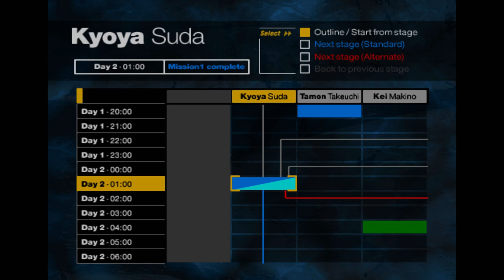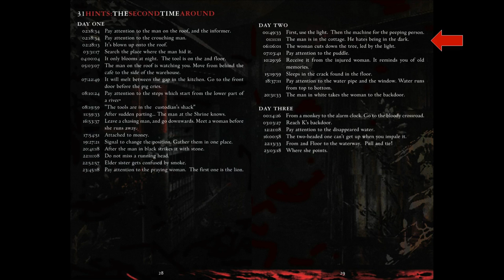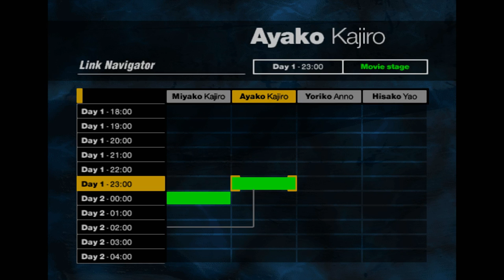Let's Play SIREN p.43 - Scythe In The Wall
Locked doors will not keep Kyoya away from that scythe?